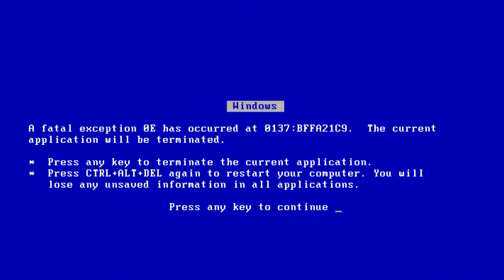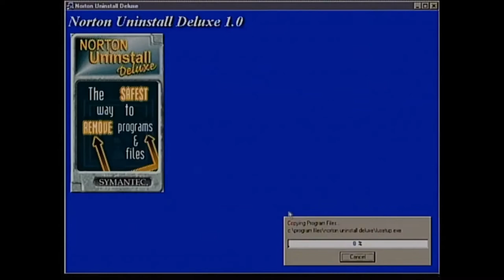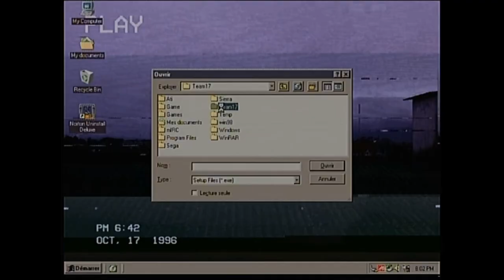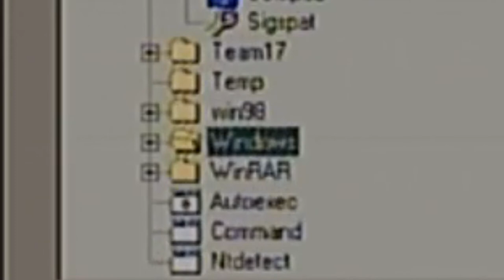Let's survive S01E05 : Norton Uninstall Deluxe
It's not what's on it that counts, it's what's not.